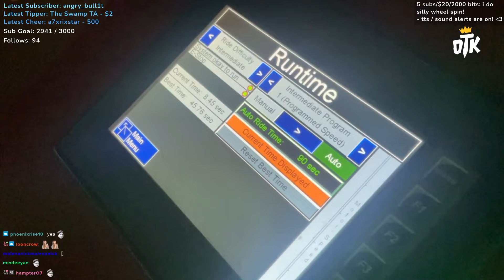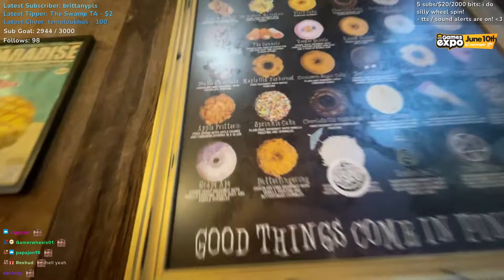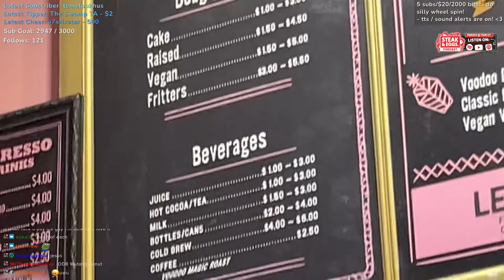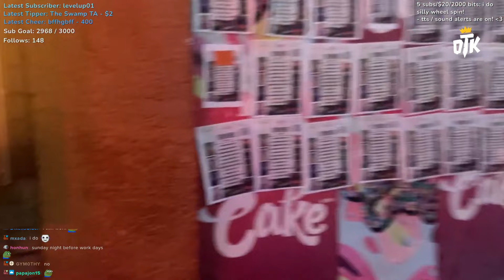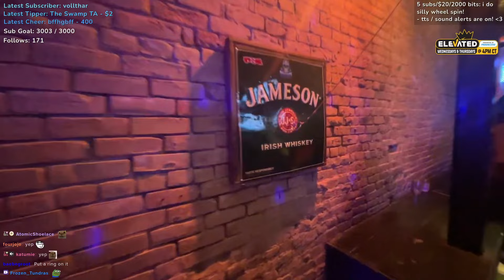3 YEAR STREAMING ANNIVERSARY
ExtraEmily VOD From: May 28, 2023